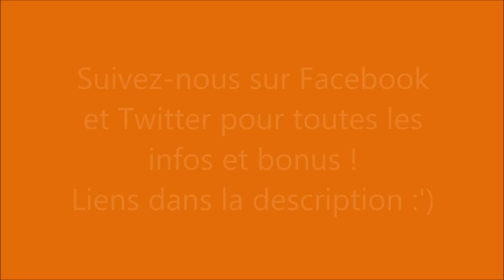Cours d'obstacle + CROSS ! - Cours de 10h40 - Etrier Cherbourgeois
Cours d'obstacle ! On a sauté les premiers obstacles de cross de l'année en fin de cours, c'était bien sympa ! :)

Etrier Cherbourgeois :
Céline - Patchouli
Marie - Alaska
Emma - Urannie
Manon - Nice
Moi et Titeuf

Merci à Gabrielle pour le design de la miniature :)